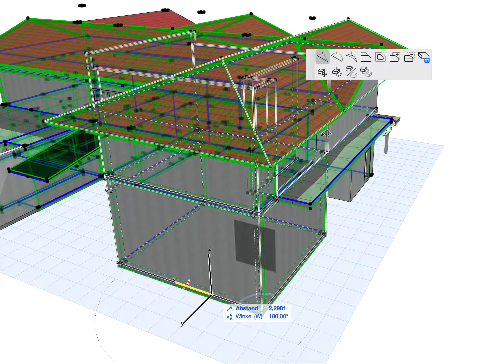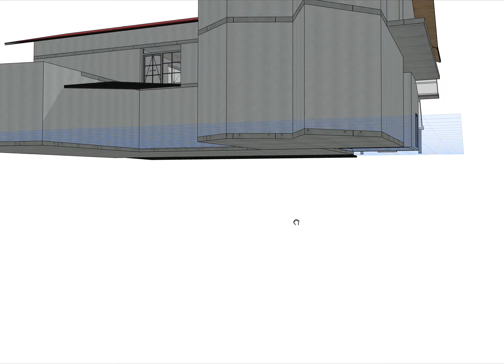AC24 zusammenhängende Elemente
Erklärung für Forumsbeitrag in der Archiforum.net - Wunschliste